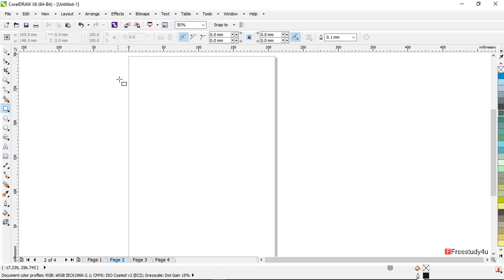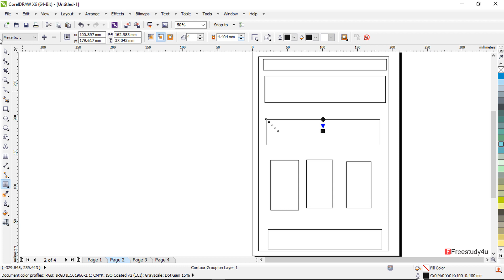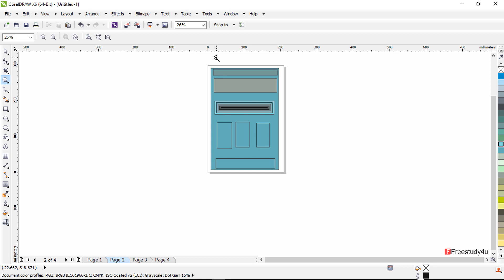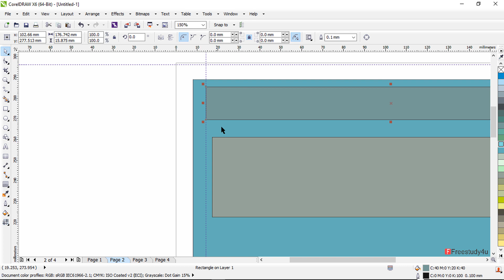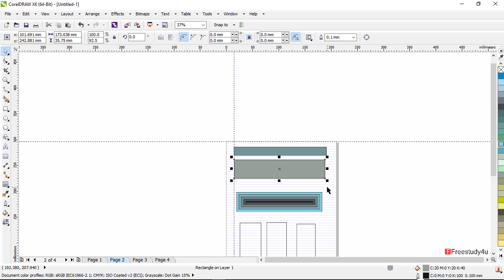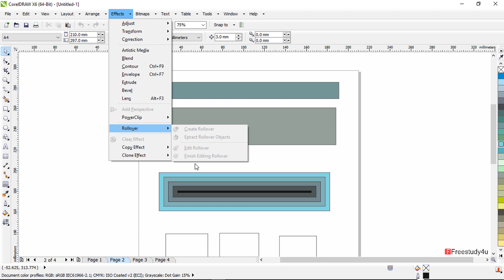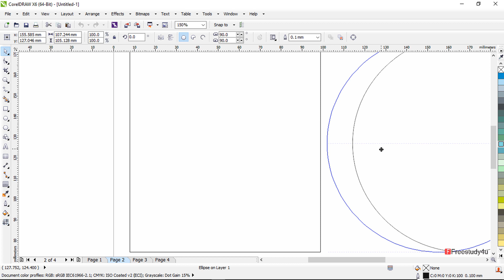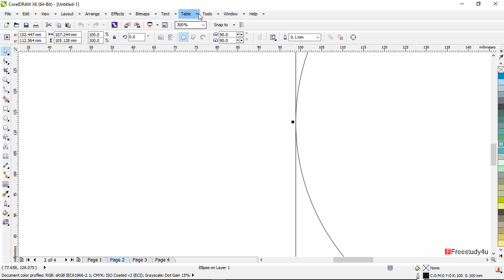CorelDraw View Menu Bar Tutorial in Hindi -Complete Menu Bar Step-by-Step Tutorial KK Learning Hub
Welcome to KK Learning Hub! In our latest video, No.58 of the "CorelDRAW Complete Course for Beginners," we delve into the View Menu Bar. Join us as we explore the complete layout menu options step-by-step in Hindi. From adjusting zoom levels to displaying rulers and guidelines, we cover it all. Enhance your CorelDRAW skills and unlock new design possibilities. Let's embark on this creative journey together!